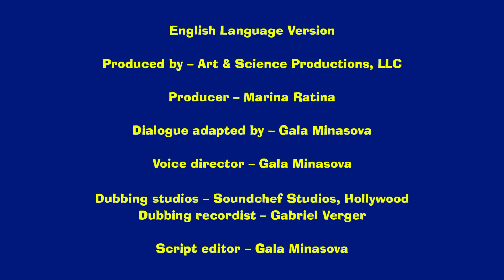(Stop Viewing Copyright Strikes) Angry Birds Smileys Toons Credits